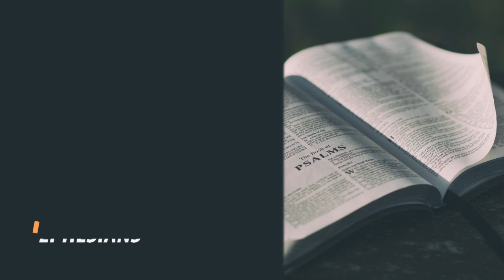Devotional #11 | Cornerstone Reformed Outreach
Ephesians 4:17-32